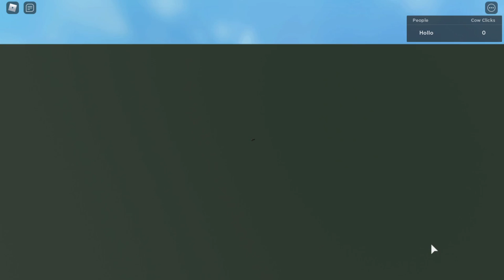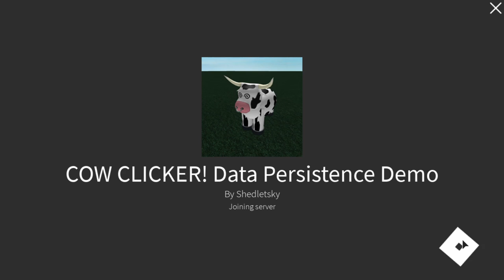COW CLICKER! Data Persistence Demo - Shedletsky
Longplay of Roblox: COW CLICKER by Shedletsky in 1080p HD 60fps

This video features gameplay of Shedletsky's official demonstration of Data Persistence, Roblox's first system for saving in-game player data, which was deprecated in favor of DataStores in February 2014 and removed completely sometime between June 2nd and June 3rd, roughly the time of this video's upload.

Date recorded: 05/31/21, 06/03/21
Favorites: 1,681 | Visits: 47,661 | Created: 04/12/11 | Last updated: 04/14/11 | Like-dislike ratio: 158-51 | Comedy